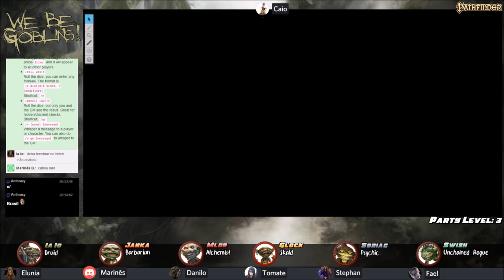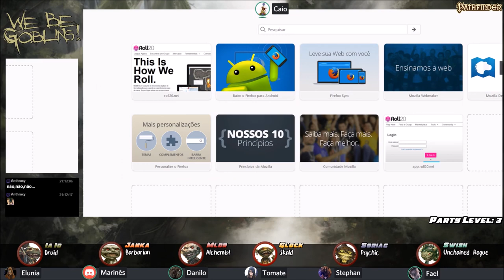We Be Goblins Too! - Parte 1: Assembleia de Chefia (Pathfinder RPG)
Quando o terrível ogro Pa Carne-Mastigada e seus javalis cuspidores de fogo começam a matar os lideres da tribo goblin dos Esmaga-Pássaro, nenhum goblin em sã consciência deseja se tornar o novo líder. Mas para a sorte da tribo, goblins forasteiros – sobreviventes da agora extinta tribo dos Lambe-Sapo – chegaram à aldeia dos Esmaga-Pássaro e aceitaram se tornar os novos lideres.

Mas antes disso, a druida da ruína Ia Io, a bárbara mordedora Janka, o alquimista piromaníaco Mdlr, o sádico psiônico Soriag, o impulsivo ladino Swish e o skald atirador Glock, precisam sobreviver aos desafios propostos pelos seus futuros súditos durante a Assembleia de Chefia para que sejam aceitos como os novos soberanos dos goblins Esmaga-Pássaro!

Índice:
- 00:11:10 – Encontrado a tribo!
- 00:44:50 – Atirar em pássaros vendado!
- 01:05:00 – Pisoteando Stirges!
- 01:39:42 – A torta de Flango!
- 02:05:10 – Janka Presidente!
- 02:28:20 – Eta porqueira!

- Ia Io: Mariana/Elunia
- Janka: Marines
- Mdrl: Danilo

Mais Informações:
- We Be Goblins Too! (Nois é Goblin Também!) é uma aventura gratuita para Pathfinder RPG que pode ser encontrada no site da Paizo